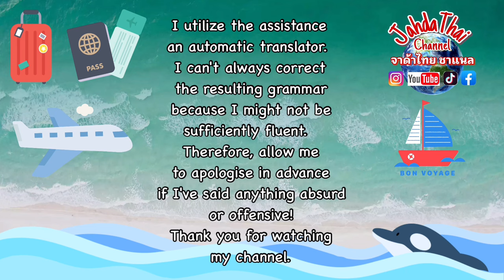ตะลุยแม่น้ำ Tacoles แม่น้ำที่เต็มไปด้วยจรเข้ยักษ์ และสัตว์แปลกๆมากมายที่คอสตาริกา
Subtitles press CC ➡️ ⚙️ / ซับไตเติ้ล (คำบรรยาย) กด CC ➡️ ⚙️

Join me as I encounter giant crocodiles at uncomfortably close range on the Tarcoles River. One of them recently killed a soccer player who had waded into the water! And let's not forget to look out for the other strange animals that inhabit this environment as well. This is a new and exciting experience for me!

คลิปนี้จ๋าไปเที่ยวแม่น้ำ Tacoles ที่เมือง Jaco ประเทศคอสตาริกาเพื่อดูจรเข้ยักษ์ค่ะ มันเป็นแม่น้ำที่เพิ่งมีข่าวดังไปทั่วโลกว่าจรเข้ได้กินนักฟุตบอลไป และนอกจากจะได้เห็นเจ้าจรเข้ยักษ์ขนาดมหึมาแล้ว จ๋าก็ยังได้เห็นสัตว์แปลกๆที่อาศัยอบู่รอบๆแม่น้ำเยอะแยะมากมายด้วยค่ะ เป็นอะไรที่ตื่นตาตื่นใจ เปิดประสบการณ์ใหม่ๆและตื่นเต้นสุดๆไปเลย

ฝากกดติดตาม กดไลค์ กดแชร์ คอมเมนท์พูดคุยเพื่อเป็นกำลังใจให้จ๋าด้วยนะคะ ขอบคุณค่ะ